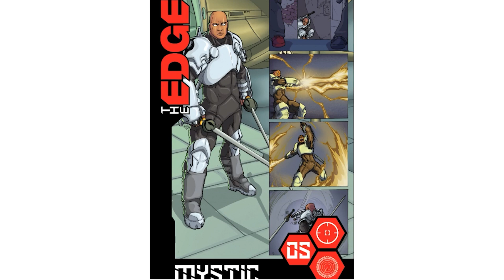Mystic Swords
Mystic Theme, "Swords".

Marvin Wynn Writer/Creator
Mark Louie Vuycankiat Art
Jaymes Reed Letters
Luis Antonio Delgado Colors
Steven Lisfeski Colors
King Bola Colors
Chaves Colors

What is The Edge? The Edge is an enhancement drug that gives powers. Yet the more the power is used, the more The Edge takes. It infects you and can cause death. So the abilities that are granted are less a gift, and more of a curse.
Once the world is aware of the enhanced humans, sides will be chosen, and threats will come from everywhere. The book is about escalation and how the more you fight; the more battles will come to you.